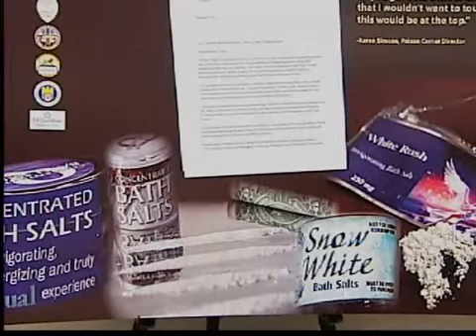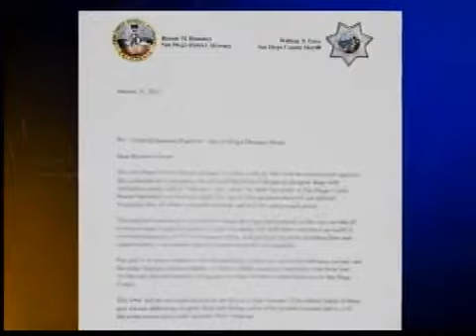Prohíben la venta de drogas sintéticas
San Diego - El Departamento del Alguacil y la fiscalía toman severas medidas para acabar con el consumo de drogas sintéticas entre los jóvenes.